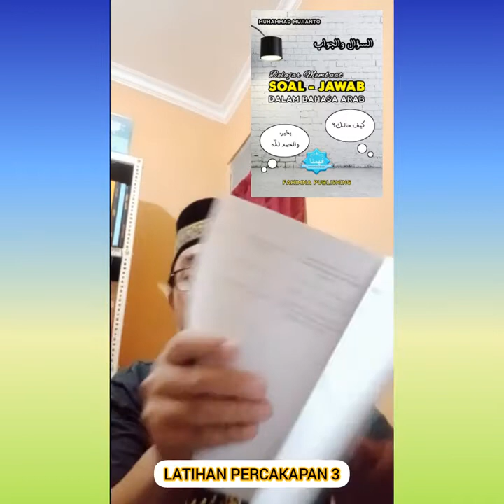LATIHAN PERCAKAPAN BAHASA ARAB MANDIRI (LATIHAN 3)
📒 SERIAL LATIHAN PERCAKAPAN MANDIRI 3

Bagi Anda yang tidak punya teman untuk diajak latihan percakapan, silakan gunakan SERIAL LATIHAN PERCAKAPAN MANDIRI.

CARA BELAJARNYA?

Jawab setiap pertanyaan yang diajukan dengan suara yang keras!

✍️ INFORMASI YANG DIPERBINCANGKAN

💦 LATIHAN 13

🍃 سليمان في المكتة. هو يقرأ كتاب النحو. سليات يحب علم النحو.

Sulaiman di perpustakaan. Dia sedang membaca kitab Nahwu. Sulaiman menyukai ilmu Nahwu.

Bagi Anda yang belum bisa membuat kalimat jawaban, silakan pelajari buku:

✍️ BELAJAR MEMBUAT SOAL-JAWAB DALAM BAHASA ARAB

✊SEMANGAT BELAJAR✊